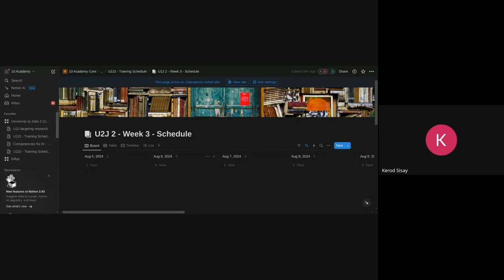U2J 2 W3D2, Standup